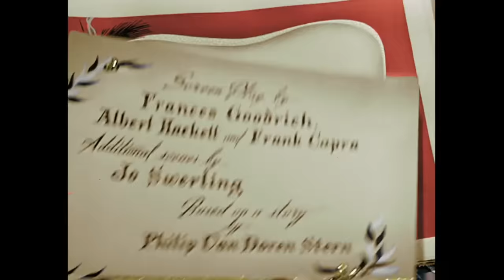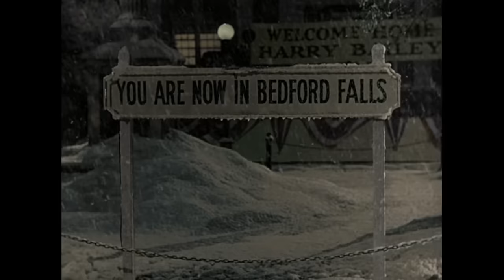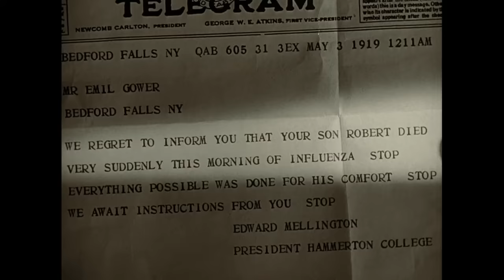It's A Wonderful Life HD Scene 1 (1946) In Color - Opening Scene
Scene 1: It's a Wonderful Life is a 1946 American Christmas fantasy drama film produced and directed by Frank Capra Starring James Stewart as George Bailey

Follow our Christmas Facebook group! 😍👇🏼

Love Christmas ornaments? Shop our wonderful decorations! 🎁👇🏼